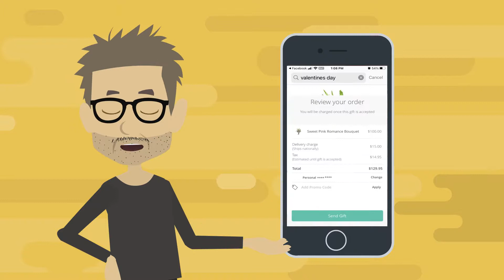Founder & CEO Jason Reid explains "What inspired you to create Giftagram?"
Success Leaves Clues - Episode 70 - In this episode hosts Robin & Al are joined by entrepreneur Jason Reid, Founder & CEO of Giftagram, an app that connects users with top brands and best-in-class products. The best companies are born when an enterprising individual seeks to solve a problem they experience in everyday life. Tired of long lines, piles of gift-receipts, parking lot showdowns, and the stress of finding the perfect present for the people in his life, Jason Reid decided to redefine the act of giving by creating a personal online gift concierge which then expanded to B2B. Watching his vision come to life has been one of Jason’s most satisfying moments and he describes the lessons he’s learned along the way as well as the inspiration behind his unwavering entrepreneurial commitment.